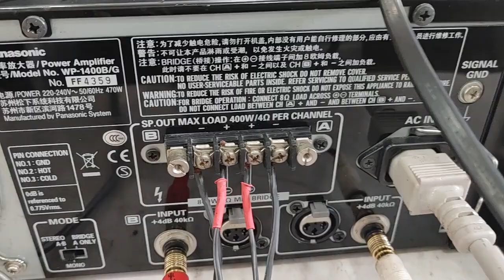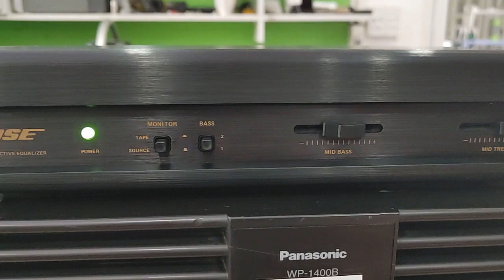Đẩy Ramsa WP-1400B, 16 sò than lớn, 400w/kênh, điện 230V. Giá 5tr2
Power Ramsa WP-1400B hàng bãi về, nguyên zin & rất đẹp, mặt mũi & ruột gan mới tinh, sử dụng điện 220V tiện dụng.
Máy chạy 16 sò than, tăng phô lớn, công suất 400W/kênh 4 Ohm ghép Karaoke loa 3-4 tấc Nhật, Mỹ ok. Size 2U & nặng hơn 17kg.
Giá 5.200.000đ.